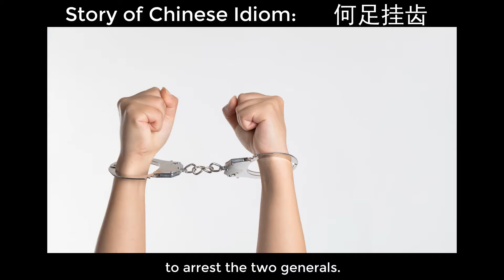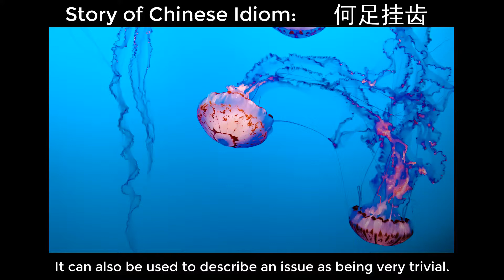Chinese Idiom Story: 何足挂齿 (Not worth to mention it)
This is the story of the Chinese idiom 何足挂齿 (hé zú guà chǐ)

何足挂齿 (hé zú guà chǐ) means an issue is so minor that it is not worth mentioning.

Translated word by word, it means "Not worth to mention it"

You can use this idiom to describe that an issue is very trivial.

Make a sentence using 何足挂齿, and share with me in the comments below.